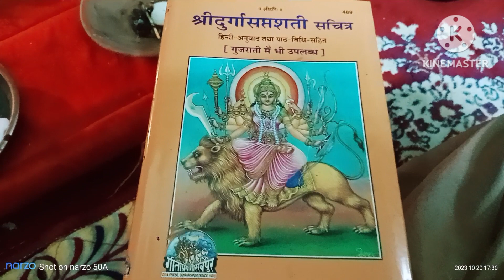Bhaktiras Baras raha h🙏🪔🌹@Kakumanasfamilyvlogchanl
Bhaktiras Baras raha h🙏🪔🌹‎@kakumanasvlogswowmoodanuradhas